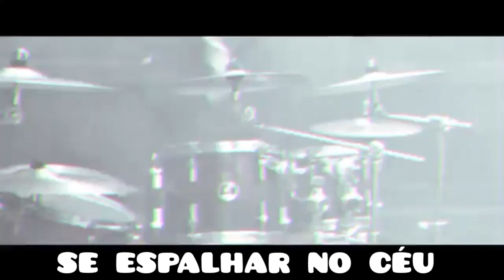Immortal Souls - Nuclear Winter (legendado)